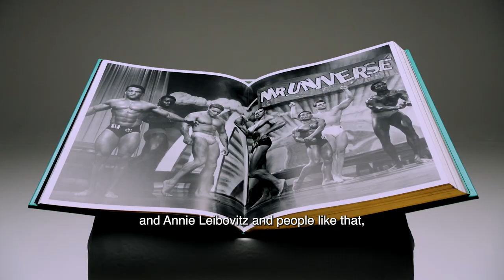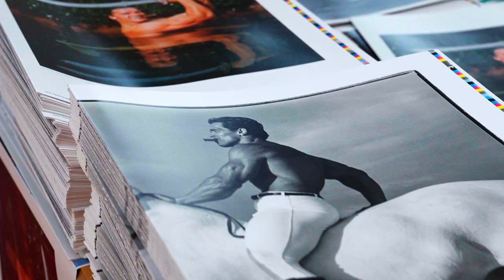Why TASCHEN? Interview with Arnold Schwarzenegger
"I did this book. Because there is no other way that you can sum up the kind of quality of photography that were done during my lifetime."
Arnold Schwarzenegger